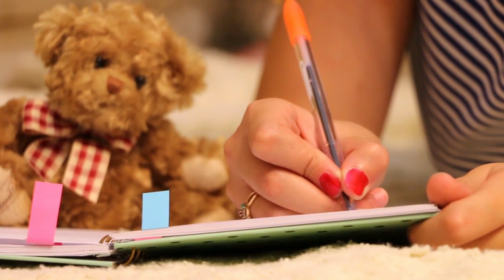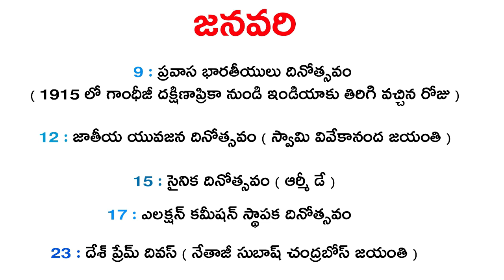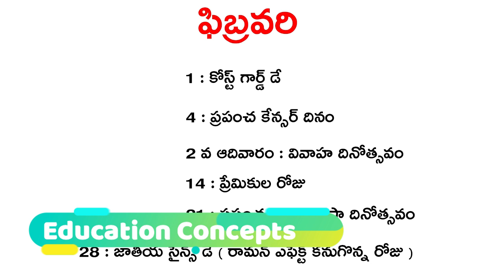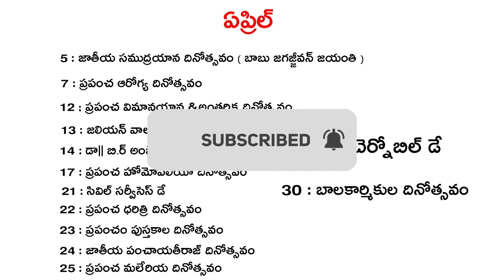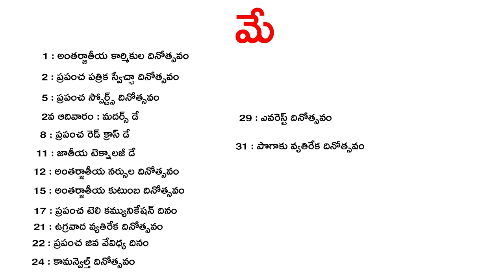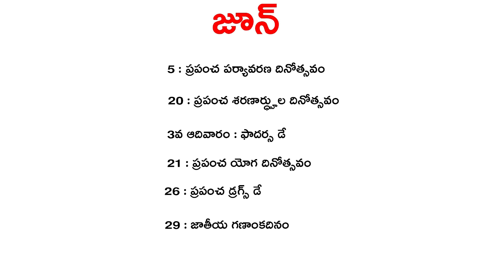APPSC GENERAL STUDIES JANUARY TO JUNE IMPORTANT DATES DETAILS || PART 1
In this video i am tell you the appsc general studies january to june important dates details after watching this video you will know the appsc general studies

Copyrights Info ©